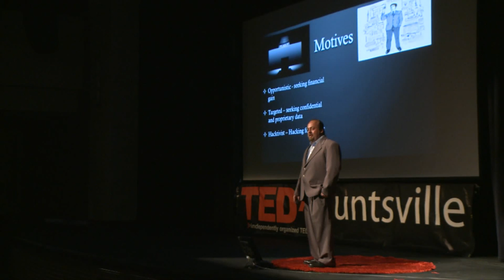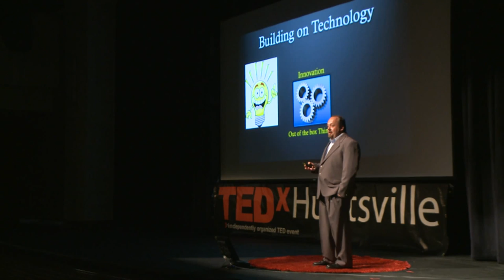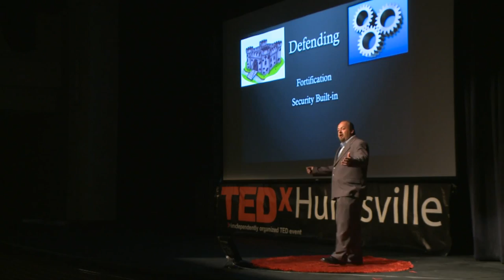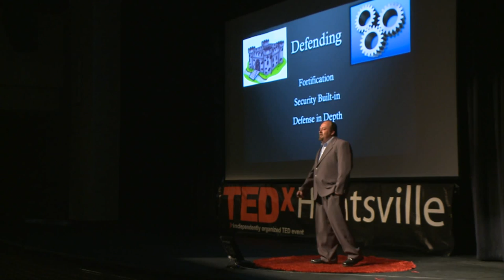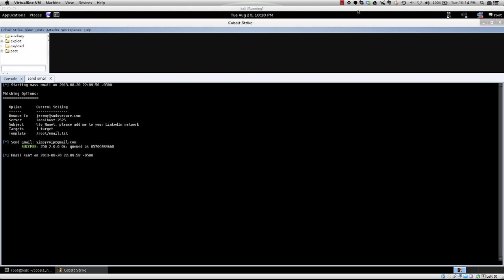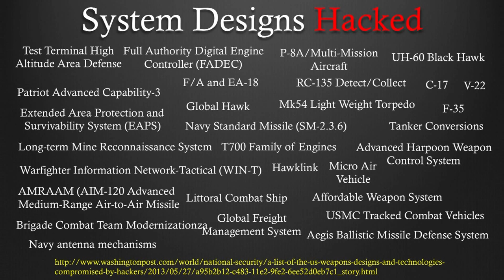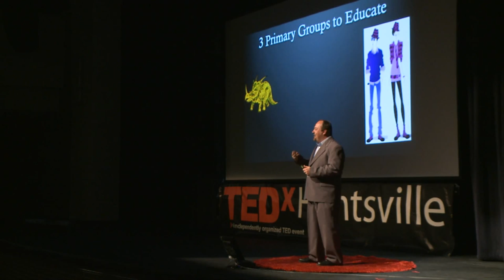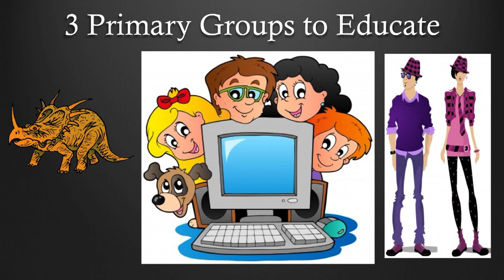Technology, the median between entrepreneurs and cyber criminals: Jeremy Conway at TEDxHuntsville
Jeremy Conway, Aspiring Entrepreneur with Hacking Skills
Jeremy Conway has spent over 16 years working with Information Technology; a majority of that time was spent identifying vulnerabilities in some of the world's largest and most diverse Information Technology environments. It was only within the last 5 years that Jeremy plunged into the world of entrepreneurship with an idea that he could help make a difference in Cyber Security. This plunge brought to light an interesting ecosystem between successful entrepreneurs and cyber criminals that could change the way we view technology innovations and Cyber Security.